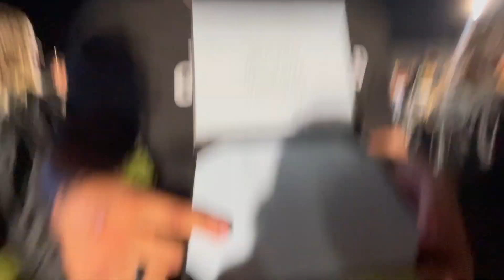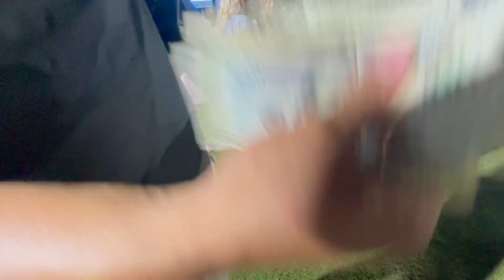She did it